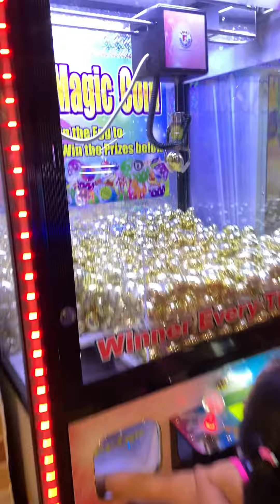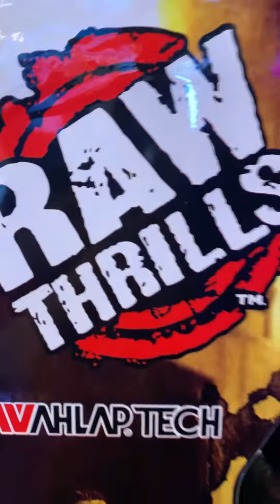May 4, 2023